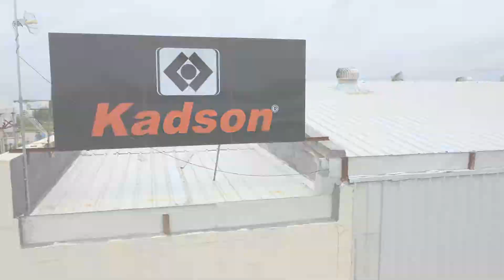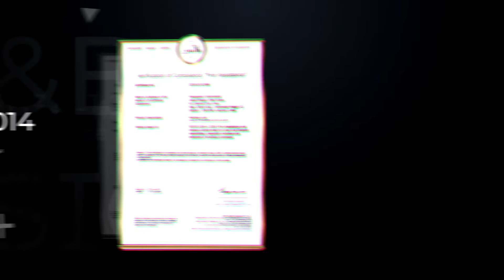Kadson Engineers Rajkot I Largest Door Closer Manufacturer in India I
Established in the year 1995 by Mr. Dhirajlal Kapuria,

we “Kadson Engineers, Rajkot”, are a noted name in manufacturing and supplying door closers, floor springs, all-glass fitting accessories, Mortis handle, all type of locking system, main door lock and smart lock door fitting for all type of architectural hardware products.